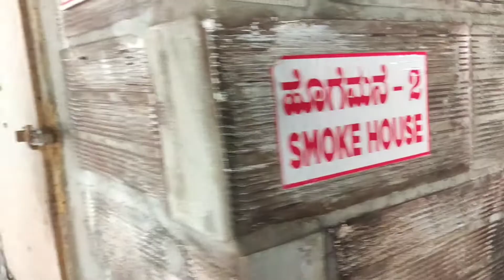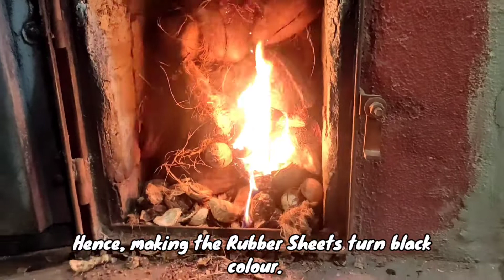Rubber Farm - Rubber Harvesting and Processing | Part- 3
Come let's join on this beautiful process of Rubber- Harvesting and processing.

Video by- Moksha Krishna
Editing by- Nitay Krishna

Special thanks to Kadamajalu Subhash Rai and Preethi S Rai.

Thanks to Rajendra K and Raju for giving us the information.